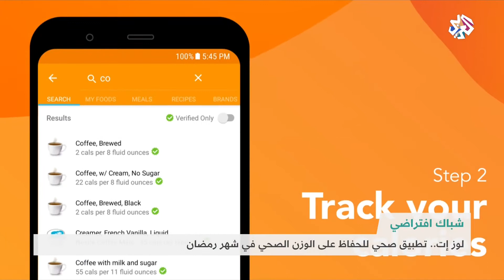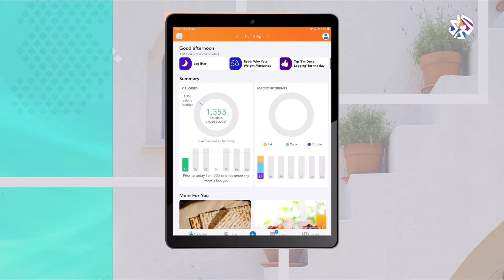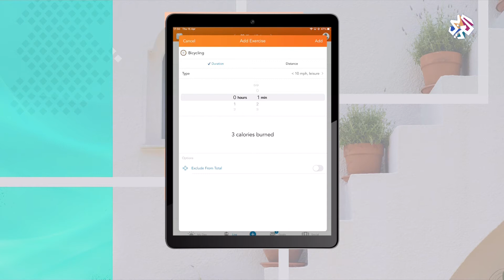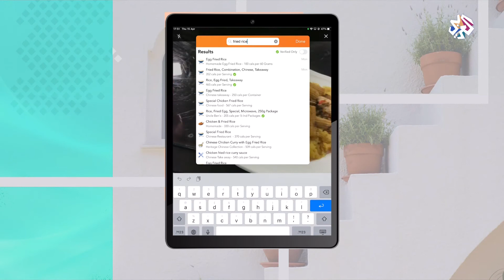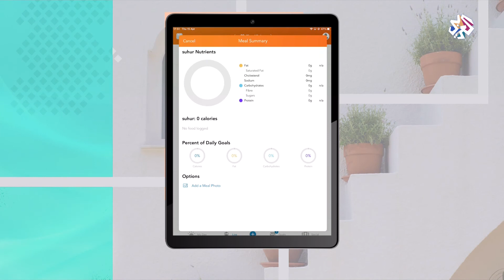لوز إت .. تطبيق للحفاظ على الوزن الصحي في شهر رمضان│ شبابيك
تطبيق صحي يُمكن من الحفاظ على وز صحي في شهر رمضان، وعيّنة على تطبيقات وابتكارات أخرى في شباك التكنولوجيا.
▼ تابع التلفزيون العربي على مواقع التواصل الاجتماعي
فيسبوك